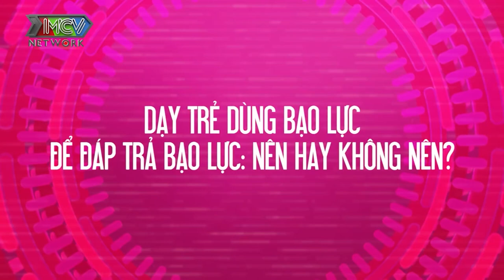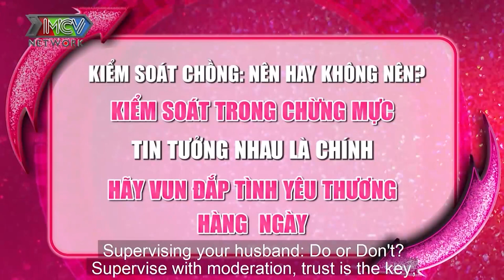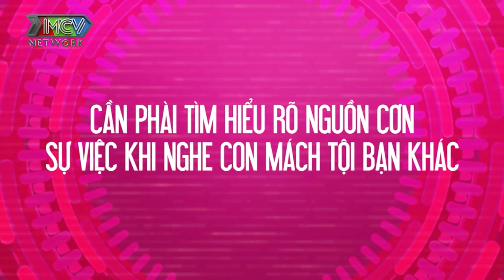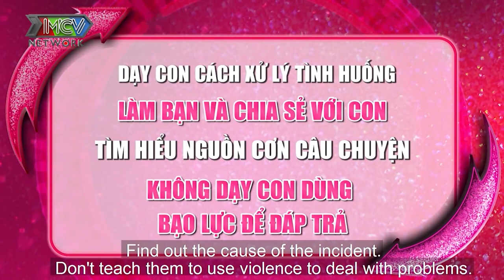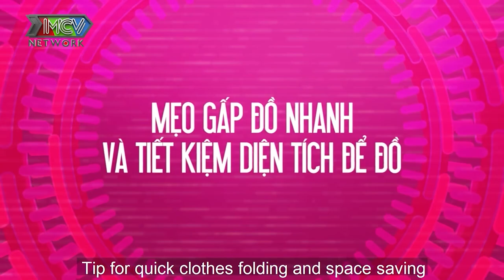NGỌC MAI băn khoăn trăn trở về CÁCH DẠY CON XỬ LÝ TÌNH HUỒNG trở thành người tốt và tự bảo vệ mình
GỒM 4 SIÊU MOM: Triệu Ái Vy, Thanh Trần, Tuyền Mập, Huỳnh Tú.